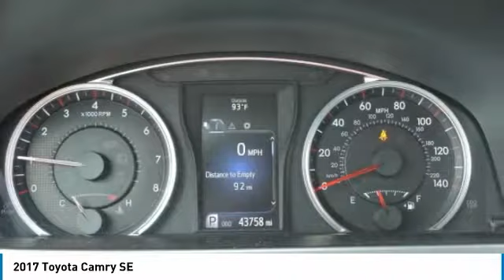2017 Toyota Camry WC3383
2017 TOYOTA CAMRY Wilmington, NC
Stock# WC3383
Matthewsmotors.com

**CERTIFIED PRE-OWNED**CLEAN CARFAX**43K MILES**SE TRIM**LEATHER**BACK-UP CAMERA**GREAT ON GAS**Blue 2017 Toyota Camry SE FWD 6-Speed Automatic 2.5L I4 SMPI DOHC**Every car goes through our in house service inspection and is fully detailed prior to delivery. Matthews Motors has been serving the Clayton, Raleigh, Goldsboro, Wilmington and all surrounding areas. CIADA Quality Dealer of The Year, Dealer Rater 2015/2016/2017 Dealer of The Year, 2017 BBB Torch Award Winner. 24/33 City/Highway MPG